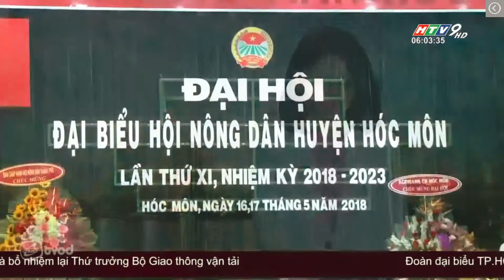Đại hội Đại biểu Hội nông dân huyện Hóc Môn lần thứ XI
(HTV 06h00 17/5/2018)